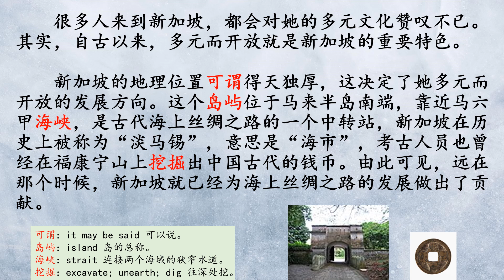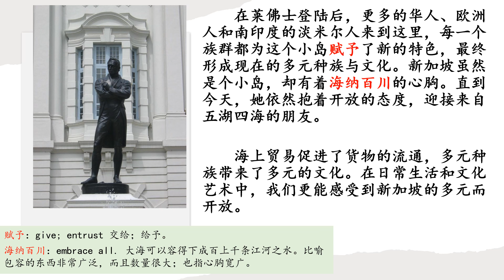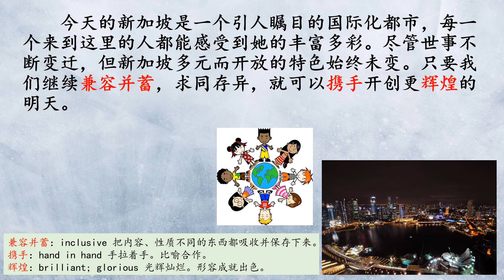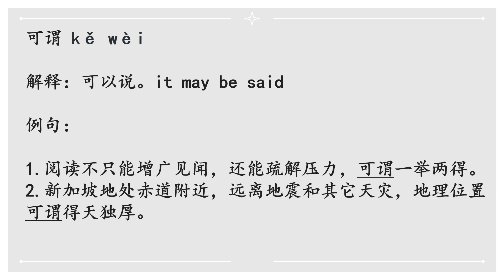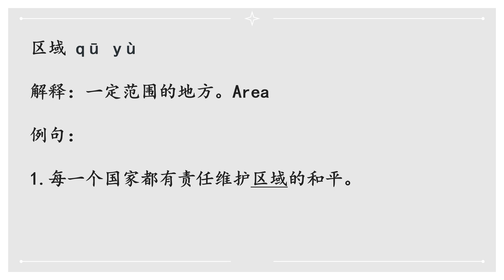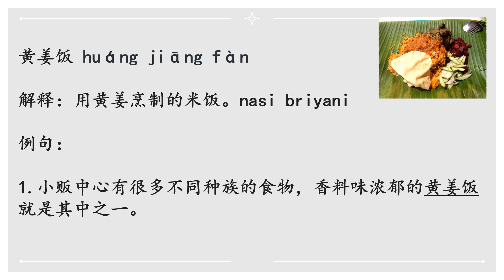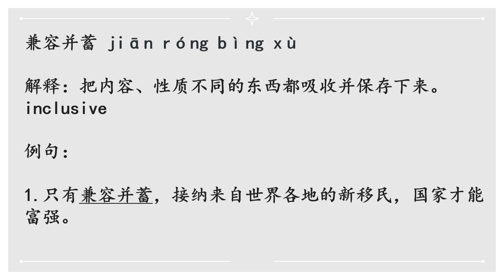(Revised) 中二快捷华文单元六：多元而开放的新加坡 Sec 2 Express Chinese Unit 6: A multicultural and open Singapore